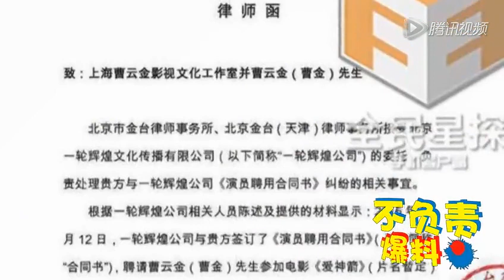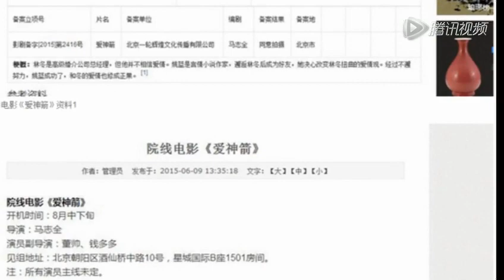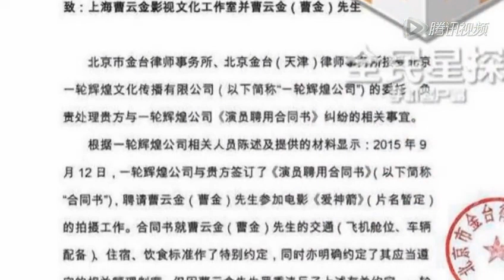曹云金“耍大牌”糾紛升級 劇組發聲索賠72萬